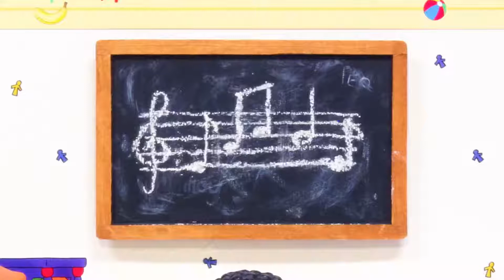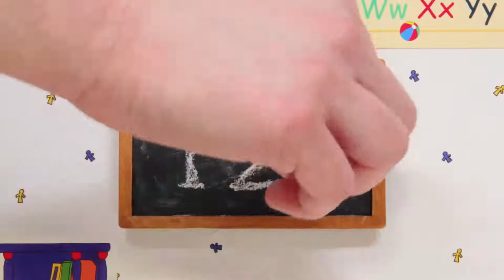Caillou et la Gelée | Caillou en Français